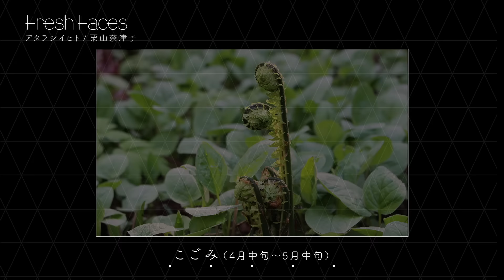【Fresh Faces #59】栗山奈津子（山菜ガール）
■あらすじ
「天然山菜が欲しい！」という都市部からの注文を受け、山の名人と呼ばれる地元の山菜採りの名人達が山奥に探しに行くという「あきた森の宅配便」。素人が山菜を採るのは難しいこと、そして山菜は鮮度が命のため市場に出回りにくいものも多いことから、都市部を中心に人気を集めている。山村と都市を繋ぐビジネスとして、地元秋田の様々な資源を、場所や世代を超えて伝えていきたいと栗山は言う。彼女が見据える未来とは？

天然山菜採り代行サービス「あきた森の宅配便」代表
環境省が主催する「グッドライフアワード2015」では、環境大臣賞最優秀賞を受賞